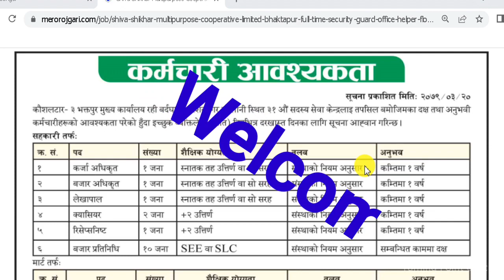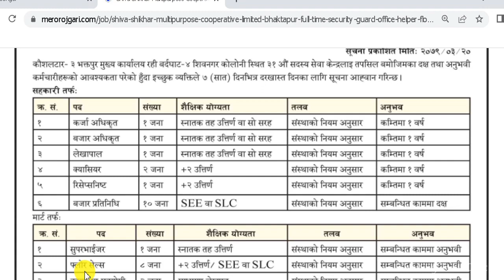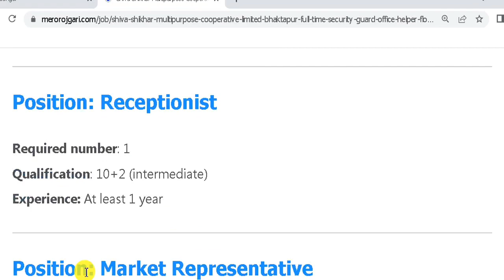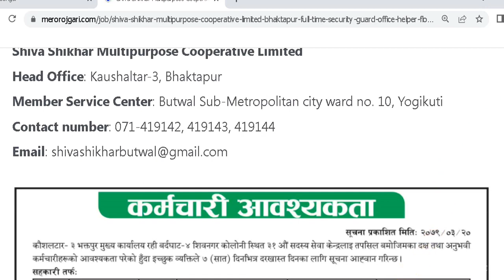सामान्य लेखपढ देखि SLC +2 Bachelor गरेका 28 जना कर्मचारी चाहियाे Project Job, Coo-operative Job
Turning Point
यो भिडियो हेरिसकेपछी  Co-operative  Sector मा job खोजिरहनु भएका व्यक्तिहरूका लागि  सम्पूर्ण जानकारी प्राप्त हुनेछ।   जागिर  अप्लाई  गर्न आव्सयक प्रने  डकुमेन्ट , Job Apply   गर्ने  तरिका बारेमा पूर्ण जानकारी प्राप्त गर्नुहुनेछ

18.1 Lakh Monthly Income of NGO Video Link :h8ttps://youtu.be/qPYj1SEkplM

Turning Point

Turning Point